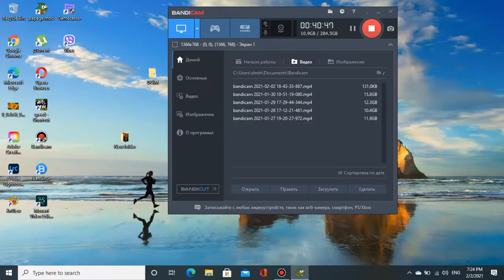NFS Most Wanted Pepega Edition #25 (#6 S3) Sonic car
Мы продолжаем проходить игру NFS Most Wanted Pepega Edition на Sonic car
0:45 начало
0:55 подписка, колокольчик, лайк, комментарий
1:24 попытка прохождения фото радара Mazda Miata
2:04 Pepega полиция vs Mazda Miata
4:21 берём Sonic car
4:50 попытка прохождения фото радара Sonic car
6:29 апгрейд Sonic car
12:20 попытка прохождения фото радара Sonic car
14:31 гонка радар Sonic car
16:59 рестарт гонки радар Sonic car
19:32 Pepega полиция vs Sonic car
22:22 прохождение фото радара Sonic car
23:51 попытка прохождения фото радара Sonic car
24:25 Pepega полиция vs Sonic car
25:36 попытка прохождения фото радара
27:10 прохождение фото радара
27:46 Pepega полиция vs Sonic car
29:34 Pepega полиция vs Sonic car
33:34 первая гонка #6
37:12 вторая гонка #6
40:48 маркеры
43:32 апгрейд Sonic car
45:27 гонка спринт Sonic car
47:08 нарезка
We continue to play NFS Most Wanted Pepega Edition on the Sonic car
 0:45 start
 0:55 follow, bell, like, comment
 1:24 an attempt to pass a photo of the Mazda Miata radar
 2:04 Pepega Police vs Mazda Miata
 4:21 take Sonic car
 4:50 am trying to pass the Sonic car radar photo
 6:29 Sonic car upgrade
 12:20 an attempt to pass the photo of the Sonic car radar
 14:31 race radar Sonic car
 16:59 restart the race radar Sonic car
 19:32 Pepega police vs Sonic car
 22:22 Sonic car radar photo passage
 23:51 attempt to pass the photo of the Sonic car radar
 24:25 Pepega police vs Sonic car
 25:36 an attempt to pass the radar photo
 27:10 the passage of the radar photo
 27:46 Pepega police vs Sonic car
 29:34 Pepega police vs Sonic car
 33:34 first race # 6
 37:12 second race # 6
 40:48 markers
 43:32 Sonic car upgrade
 45:27 Sonic car sprint race
 47:08 compilation